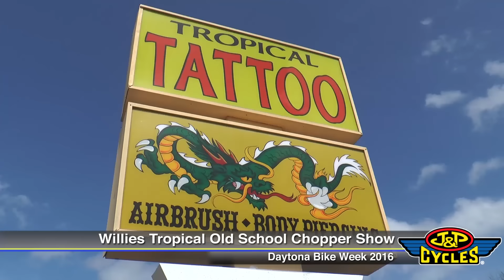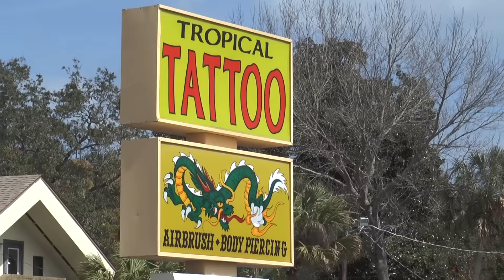Daytona Bike Week 2016: Willies Tropical Old School Chopper Show from J&P Cycles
If you like 'em old, rusty, and original then the legendary Willies Tropical Old School Chopper Show is made for you. Don't look for perfect here. In fact, it's the imperfect bike that steals the show. The crappier the better! All it takes to be here is a love of the old school and a genuine affection for motorcycles in the raw.